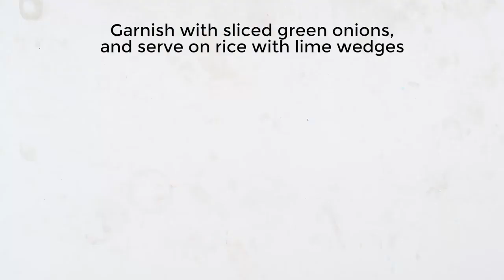ASIAN CHICKEN WITH PEACHES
This easy Asian-inspired chicken recipe is flavored with tons of sauces, seasonings and even peaches to get the most out of your dinner.